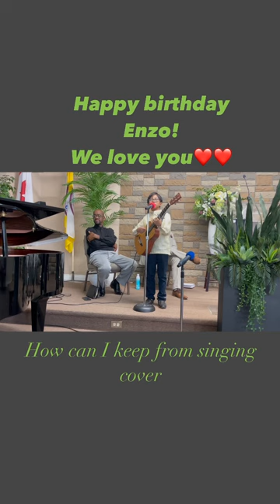Happy birthday to Enzo of Edward’s Factory!